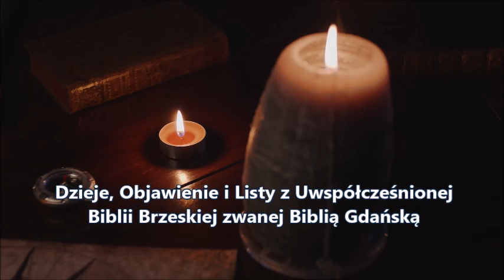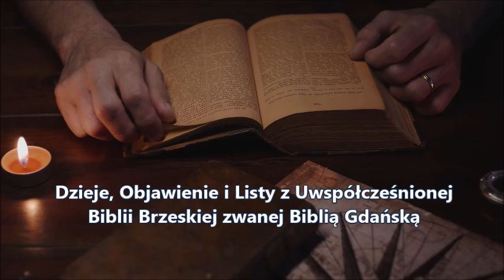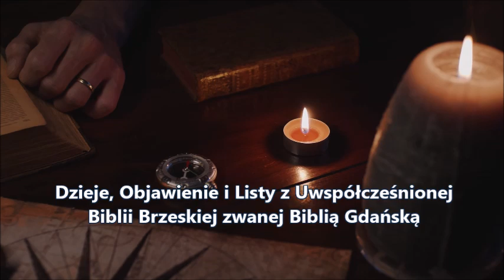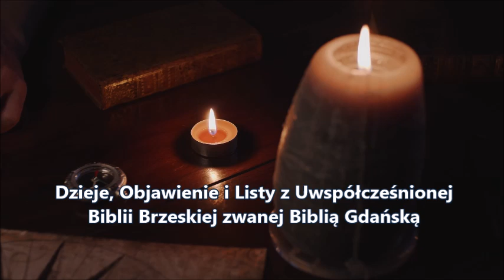Dzieje, Objawienie i Listy z Uwspółcześnionej Biblii Brzeskiej zwanej Biblią Gdańską Zielone Niwy